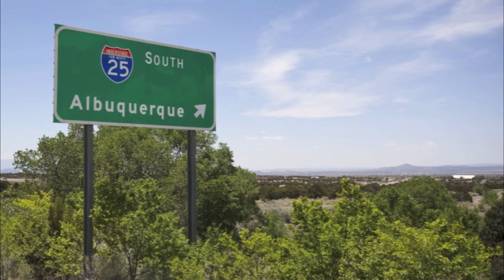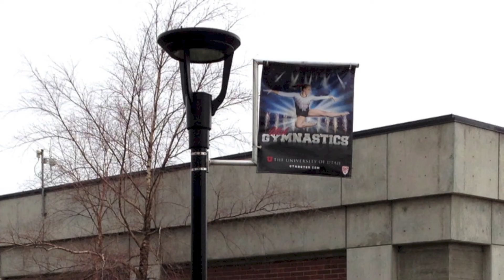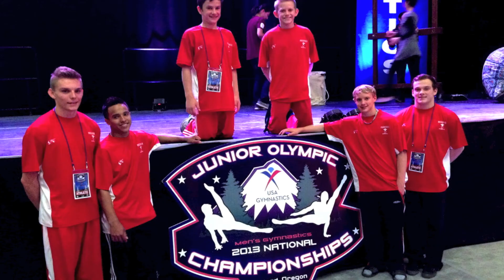USA Gym World 2013 Banquet Video Men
Competition Vids and Pics from the 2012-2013 Mens Season